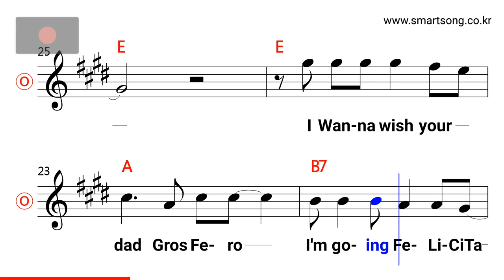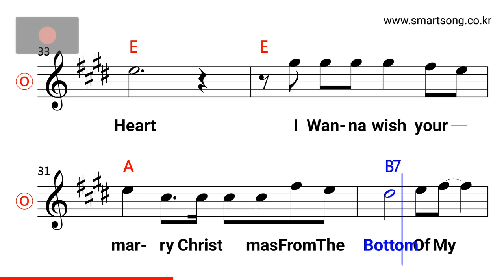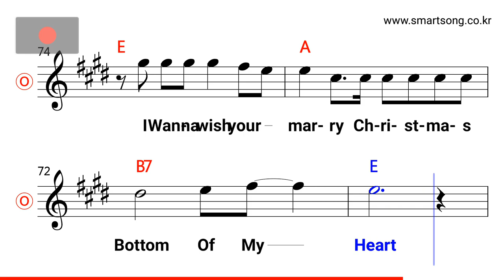Boney M - Feliz Navidad MR